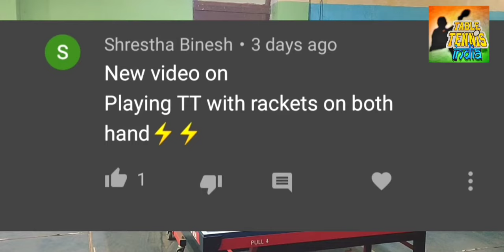Both Hands Ping Pong | Ping Pong India | Table Tennis India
Ping Pong with Both Hand | Ping Pong India | Table Tennis India

pingpong india

Table Tennis India is YouTube Channel and Instagram Page . Here we do Interview with International Table Tennis Stars and We Provide Latest Table Tennis Update and Table Tennis Tips And Tricks and Promote Young Talent , Our Aim is to Popularise Table Tennis in India .

AEI (on behalf of NCS); LatinAutor - UMPG, CMRRA, Abramus Digital, LatinAutor, Warner Chappell, LatinAutor - SonyATV, UMPI, Featherstone Music (publishing), ASCAP, Sony ATV Publishing, UNIAO BRASILEIRA DE EDITORAS DE MUSICA - UBEM, and 23 music rights societies